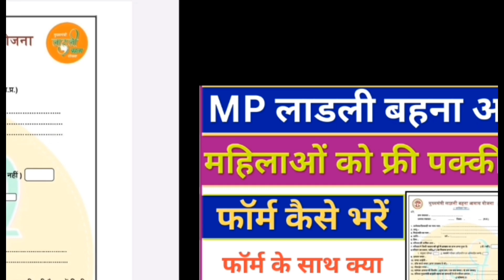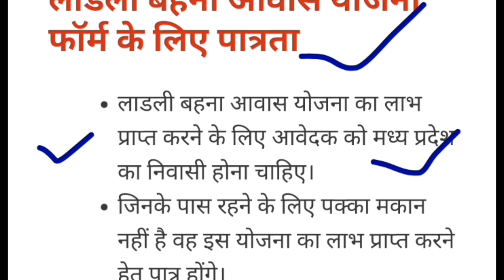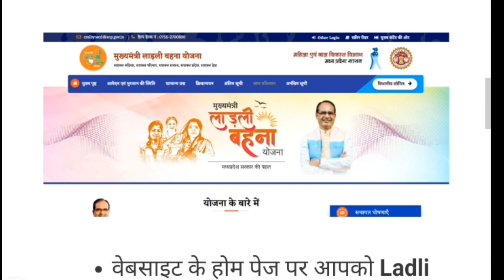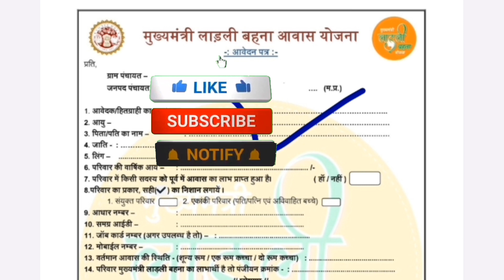MP लाडली बहना आवास योजना फॉर्म कैसे भरें 2023 ll MP CM Ladli Behna Awas Yojana 2023 ll Hindi info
• Video Duration - 05:00

• Video Language - In Hindi

• Video location - all India

• Video Topic - MP CM Ladli Behna Awas Yojana

Your Queries 👇
•MP लाडली बहना आवास योजना फॉर्म कैसे भरें 2023

•MP CM Ladli Behna Awas Yojana 2023

•Ladli Behna Awas Yojana form kaise bhare 2023

•लाडली बहना आवास योजना 2023 फॉर्म कैसे भरें

•MP Ladli Behna Awas Yojana

•मध्य प्रदेश की लाडली बहना आवास योजना फॉर्म कैसे भरें

•Ladli Behna Awas Yojana Online form kaise bhare

•Ladli Behna Awas Yojana Online 2023

•Ladli Behna Awas Yojana Online apply kaise kare

•MP Ladli Awas Yojana

•ladli behna awas yojana 2023 online apply

•pradhan mantri ladli laxmi yojana 2022

•mp me pm awas yojana

•mp pradhan mantri awas yojana

•mp mein aawas yojana

•ladli lakshmi yojana up

•ladli lakshmi yojana 2.0 registration

•ladli laxmi yojana 2.0

•ladli laxmi yojna ki jankari 2022 up

•pradhan mantri awas yojana patrata

•अपनी लाडो योजना 2021-22

1) लाडली बहना आवास योजना को किस राज्य में शुरू किया गया है?
लाडली बहना आवास योजना को मध्य प्रदेश राज्य में मुख्यमंत्री शिवराज सिंह चौहान द्वारा शुरू किया गया है।

2) लाडली बहना आवास योजना फॉर्म भरने की प्रक्रिया कब से आरंभ की गई?
लाडली बहना आवास योजना आवेदन फॉर्म भरने की प्रक्रिया 17 सितंबर से आरंभ की गई है।

3) Ladli Behna Awas Yojana Form 2023 किस प्रकार भरे जाएंगे?
Ladli Behna Awas Yojana Form ऑनलाइन और ऑफलाइन प्रक्रिया के माध्यम से भरे जाएंगे।

4) लाडली बहना आवास योजना के माध्यम से राज्य के कितने परिवारों को लाभ मिलेगा?
लाडली बहना आवास योजना के माध्यम राज्य के करीब 97,000 परिवारों को अपना खुद का घर मिलेगा।

5 ) Ladli Behna Awas Yojana Form कब तक भरे जाएंगे?
Ladli Behna Awas Yojana Form 5 अक्टूबर 2023 तक भरे जाएंगे।